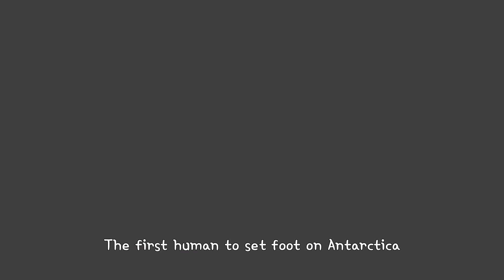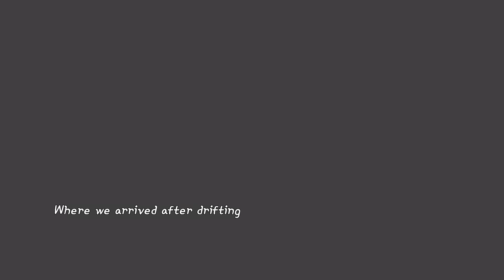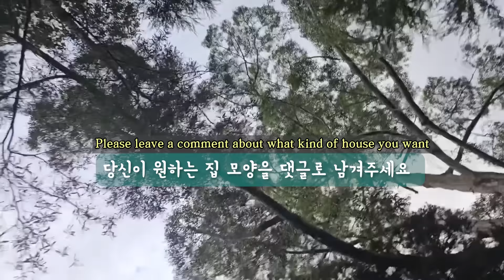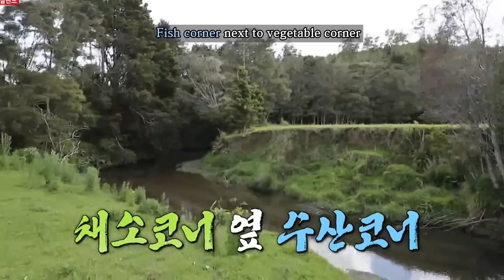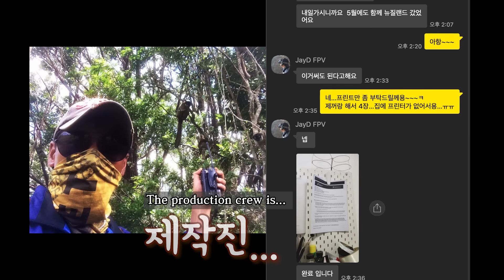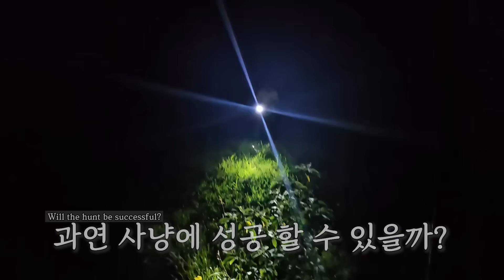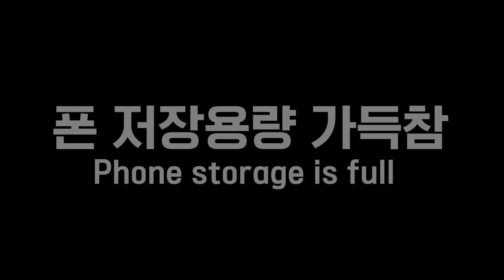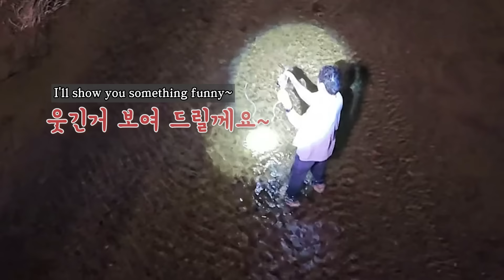정글크래프트1회 : 제작기 1부 (sub)